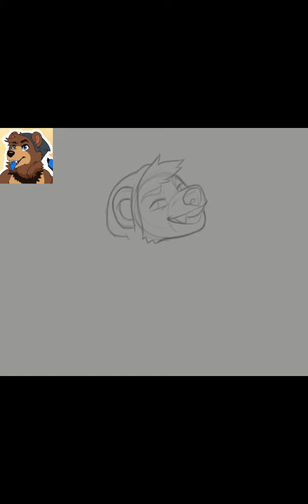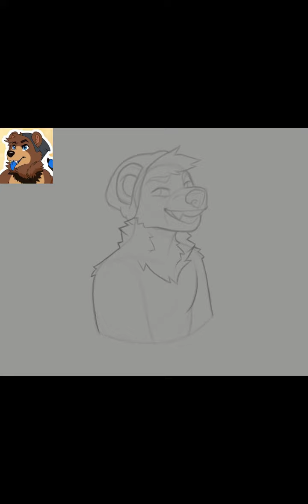Brian Speed Paint!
done for @thesexydoggo over on twitter1